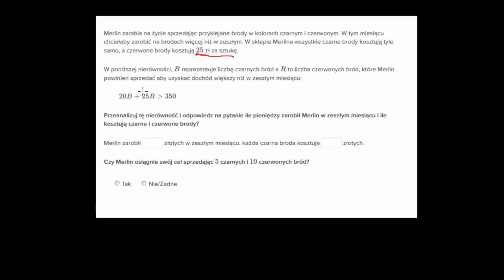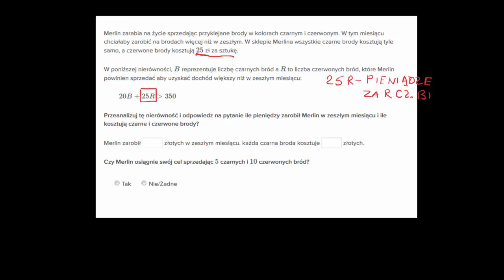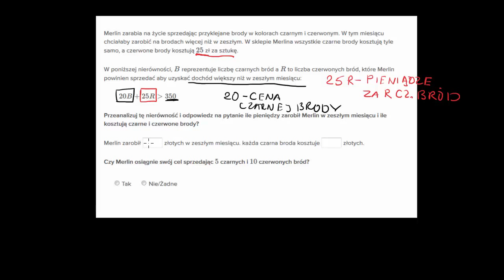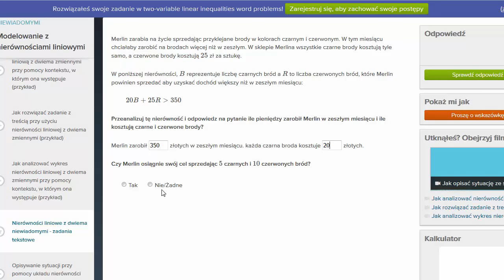Brody Merlina -- interpretacja nierówności z 2 niewiadomymi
How to analyze a two-variable linear inequality in terms of its context (example)